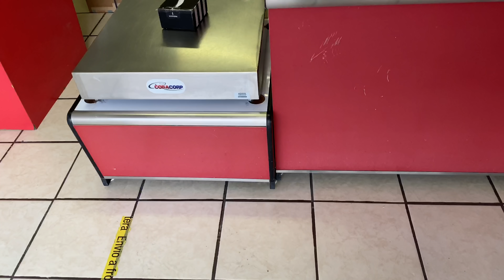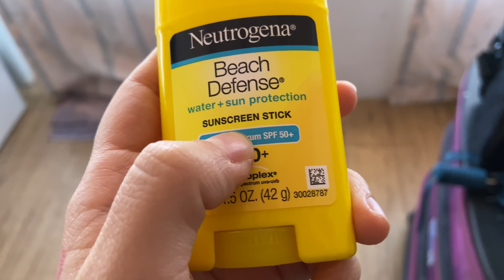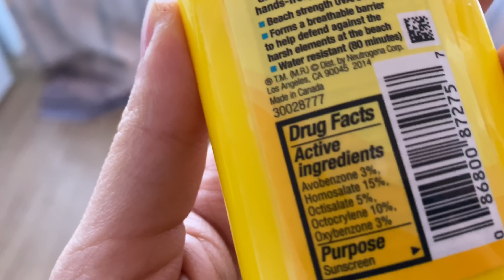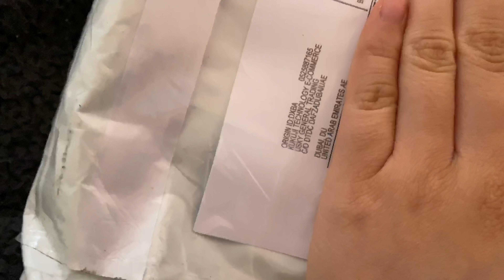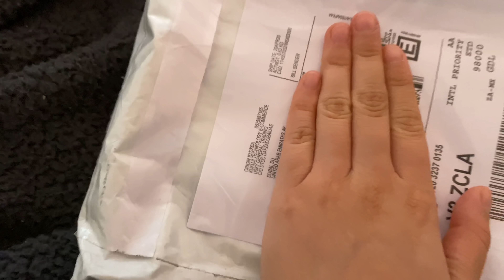VLOG | COMPRAS EN WALMART, ME LLEGÓ UN PAQUETE DE DUBAI, RECETA DE LA ENSALADA DE KIKI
Vídeos nuevos LUNES, MIÉRCOLES, JUEVES y SÁBADOS a las 2pm, hora del centro de México♡

¿Dónde contactarme?

Si quieres ayudarme a mejorar mi contenido en YouTube, puedes hacerlo vía Paypal
¡Cualquier donativo me ayuda muchísimo!

Ayúdame compartiendo este video en tus redes♡♡

Besos sabor 🍍